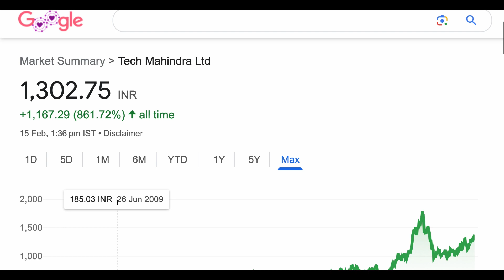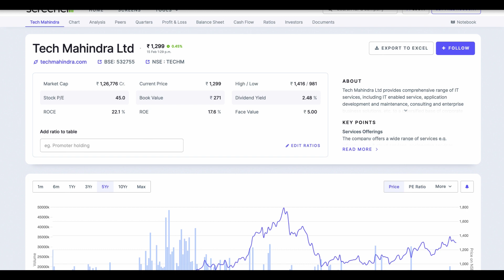Tech Mahindra share news analysis stock big update | tech Mahindra share news target |15-02-2024